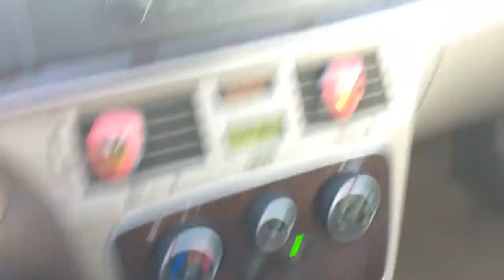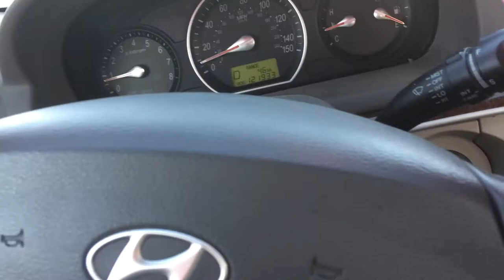gander mountain Store's closing vlog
They prices still high DAMN LIERS